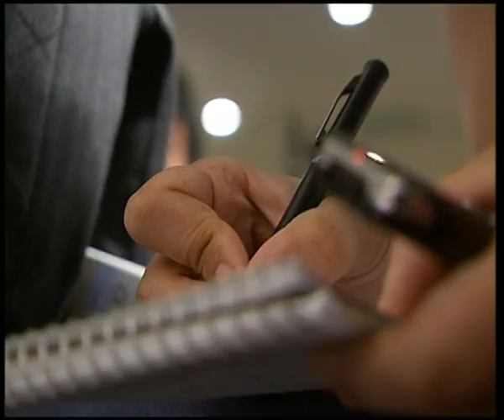MaximsNewsPEOPLE: LIBYA - GRAVE HUMAN RIGHTS CONCERNS - U.N. S.C (UNTV)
MaximsNewsPEOPLE: 23 February 2011 -- UNTV: United Nations, New York -- The United Nations (UN) Security Council (S-C) met last night (22 February) to discuss the escalating violence in Libya following reported attacks by Libyan forces on unarmed civilians; outside the Council, after the meeting, the Under-Secretary-General for Political Affairs B. Lynn Pascoe told reporters that "anyone that is inciting populations against themselves, asking some people to attack other people, particularly if some of those are peaceful demonstrators, is a very dangerous thing and a very bad thing to happen."
Pascoe also expressed concern about "threats of various kinds of retaliation" against the demonstrators.
According to media accounts, President Muammar al-Qadhafi went on state TV yesterday to call on his supporters to fight those protesting against his four decades in power and today two pilots were reported to have crashed their warplane and parachuted to safety rather than execute orders to bomb the opposition-held city of Benghazi.
Libyan Deputy Ambassador Ibrahim Omar Al Dabashi, breaking ranks with the regime, pointed out that "the people have no arms" and said that "the Qadhafi statement was just a call for his collaborators to start the genocide against the Libyan people."
The President of the Security Council for the month of February, Brazilian Ambassador Maria Luiza Ribeiro Viotti, read a statement from the Council expressing "grave concern" at the situation in Libya and condemning the "violence and use of force against civilians".
Secretary-General Ban Ki-moon cut short a visit to Los Angeles to return to United Nations Headquarters today to address the crisis in Libya, calling for punishment of those using violence against civilians. He also spent 40 minutes on the phone with the Libyan leader on Monday.
The Secretary-General applauded the decision of the Arab League to suspend Libya and has spoken repeatedly with leaders of the region in the weeks since unrest first erupted in Tunisia in January.